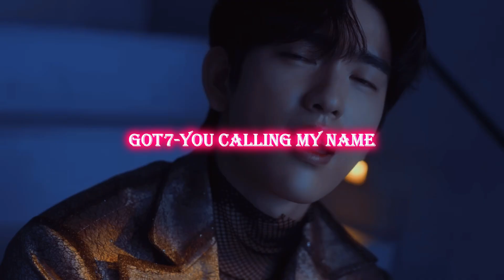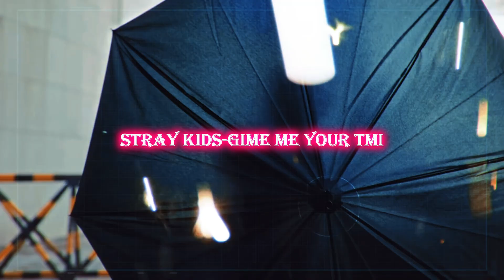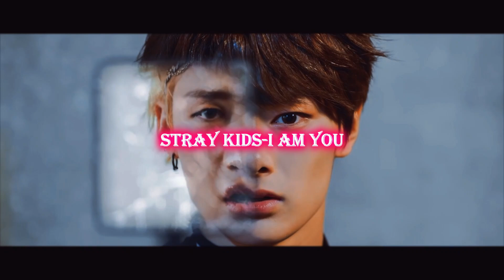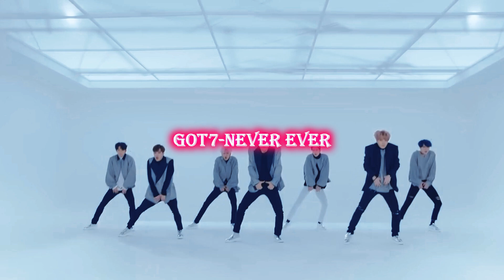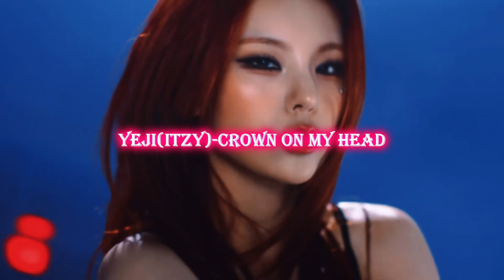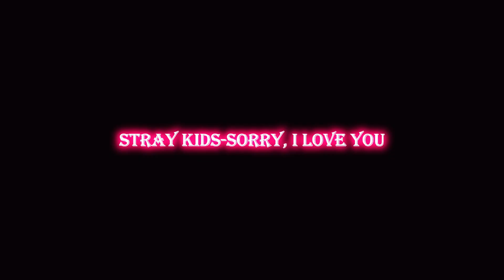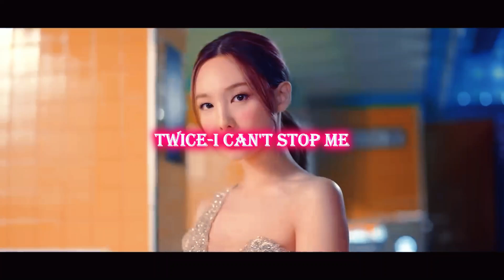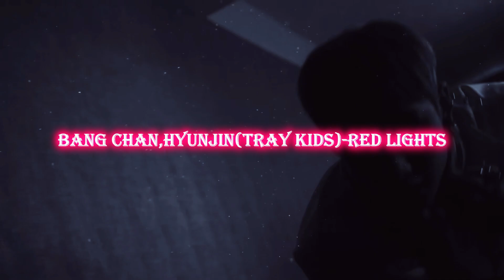MY FAVORITE SONGS BY JYP ARTISTS (MINHAS MÚSICAS PREFERIDAS DOS ARTISTAS DA JYP)